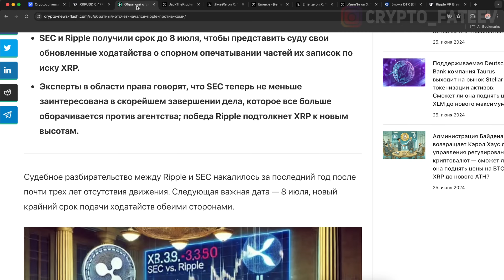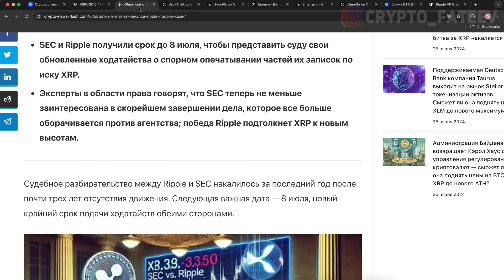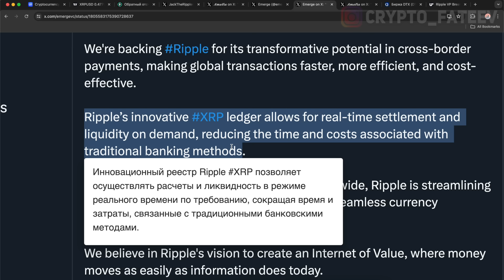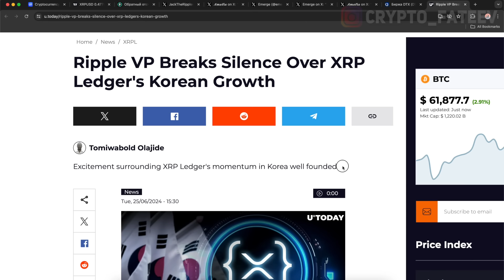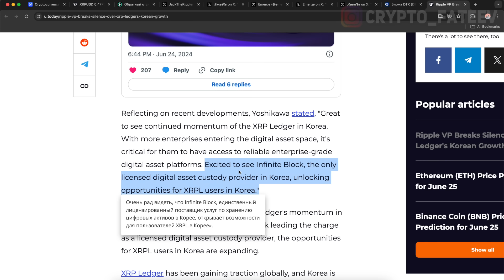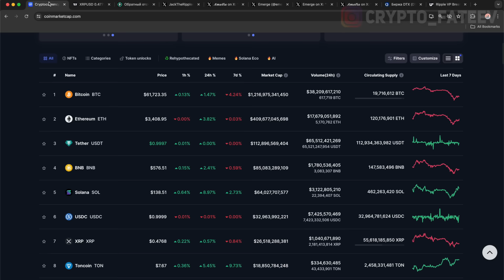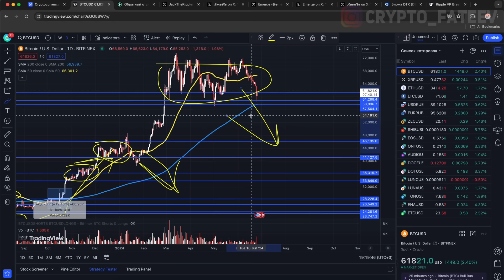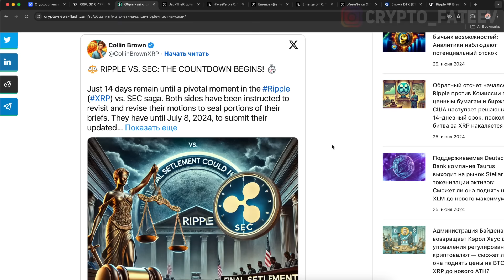🚀 УСПЕЙ КУПИТЬ 1000 RIPPLE XRP ДО СЕРЕДИНЫ ИЮЛЯ 2024 ГОДА И ВОТ ПОЧЕМУ!!! ЭКСТРЕННЫЙ ПРОГНОЗ РИПЛ!!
ЭКСТРЕННЫЙ ПРОГНОЗ РИПЛ!!